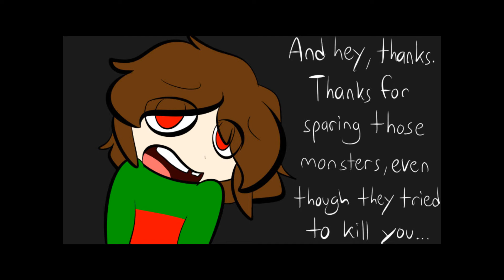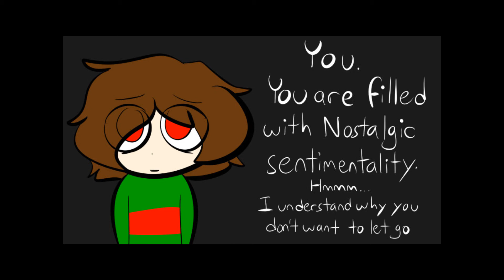[Undertale Comic Dub] You're In Control by PinkNekos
I don't want to let go...